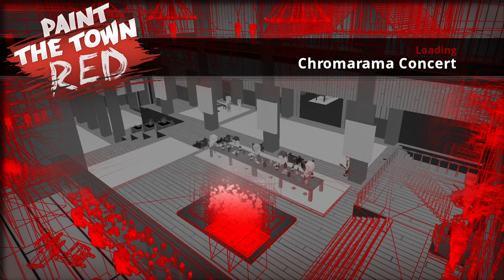Paint The Town Red - Chromarama Concert